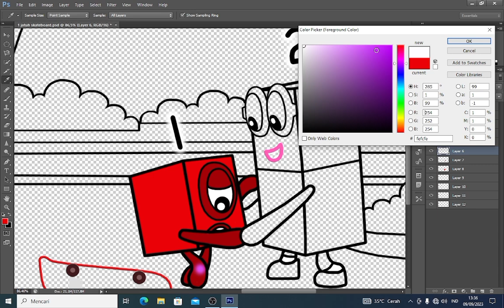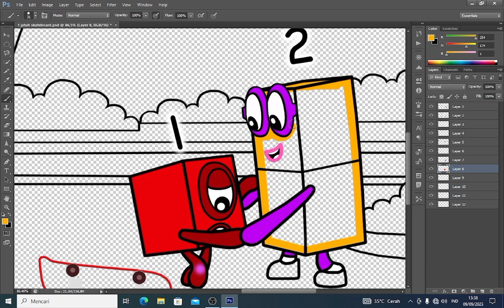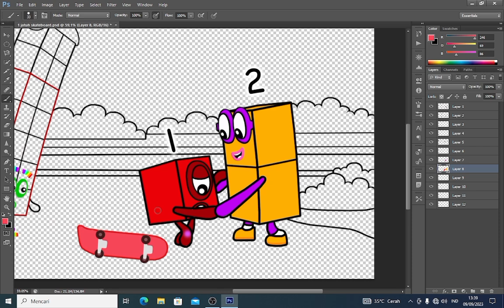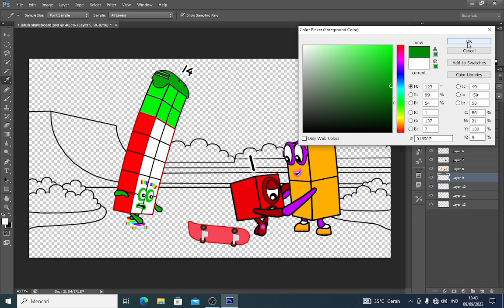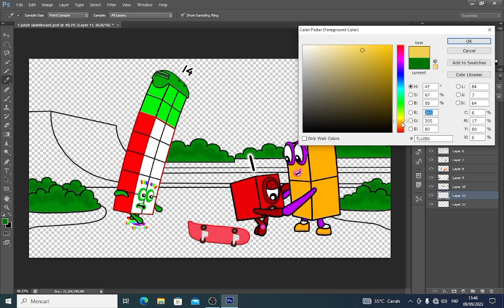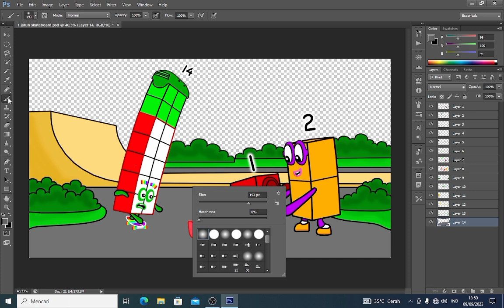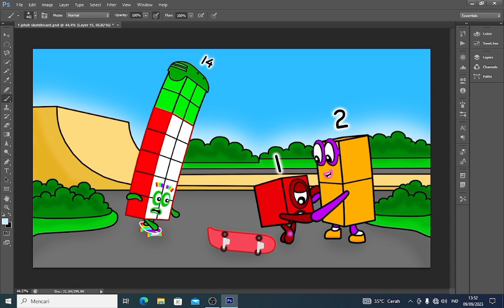It's okay Numberblocks 1, let's try again - Numberblocks fanmade coloring story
It's okay Numberblocks 1, let's try again

Numberblocks 1
Numberblocks 2
Numberblocks 14